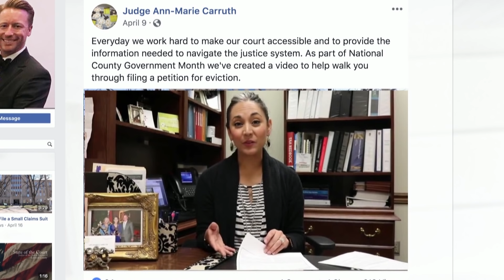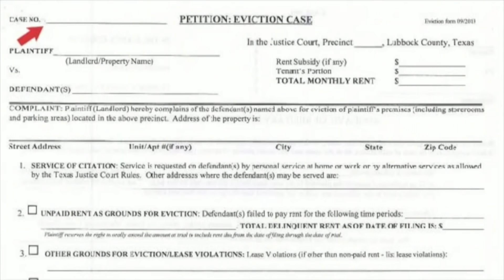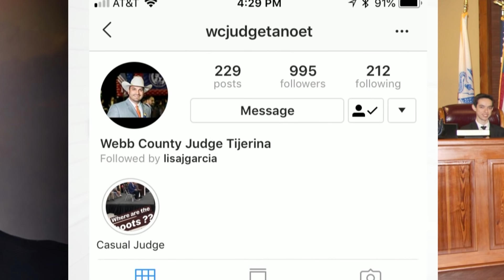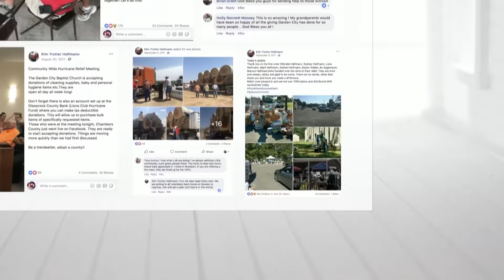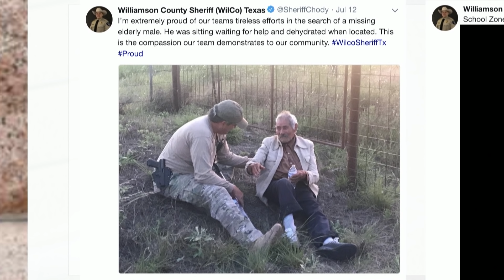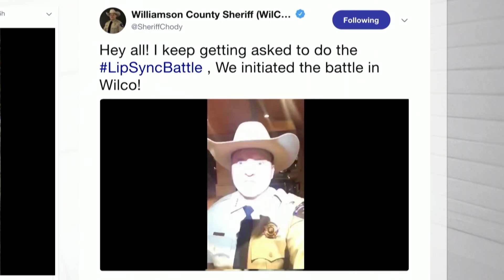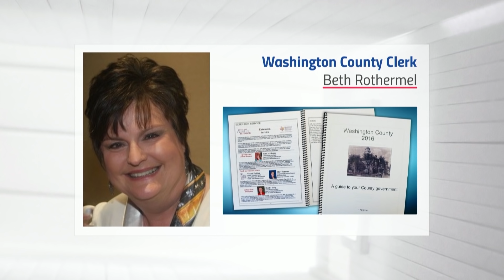Texas Counties Deliver - Closing Panel of the TAC 2018 Legislative Conference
Watch a panel of county officials to talk about of how they communicate with their constituents and tell their county's story.
Facilitated by: Susan Redford, Judicial Education Program Manager and Incoming Executive Director of the Texas Association of Counties.

Featuring:
• Lubbock County Justice of the Peace Ann-Marie Carruth
• Williamson County Sheriff Robert Chody
• Glasscock County Judge Kim Halfmann
• Webb County Judge Tano Tijerina

Note: Williamson County Sheriff Robert Chody's lip-synch audio has been removed. The song is One Way Or Another (Teenage Kicks), by One Direction.